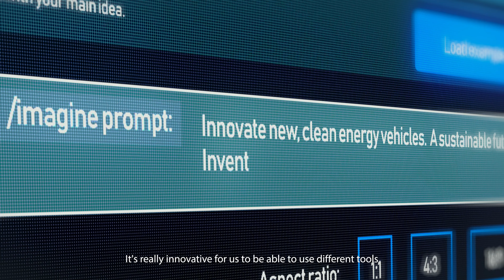NEOM McLaren Formula E Team at the London E-Prix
The NEOM McLaren Formula E Team took on the LondonEPrix in style, unveiling their generative AI-designed livery, built on visions of the future from drivers and participants of NEOM’s Graduate Development Program, ahead of the last thrilling race of the season.